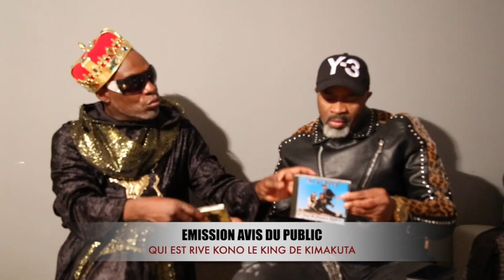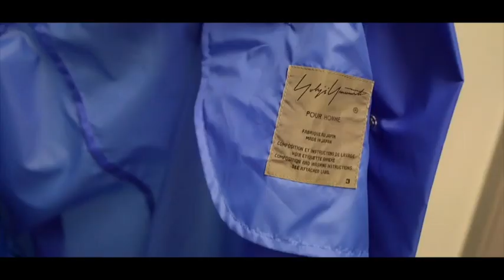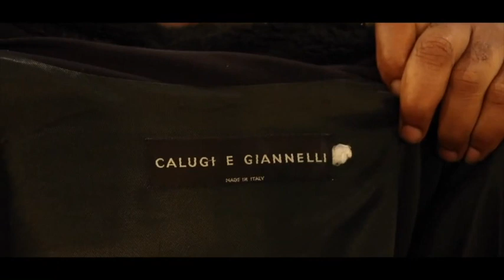EYINDI BA VERITÉ YA KIMAKUTA RIVE KONO EBIMI NA MPWASA